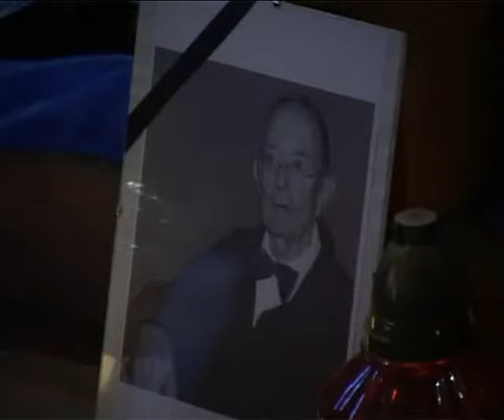Wąchock(archiwum2008)-Będziemy pamiętać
Richard Sanders był amerykaninem. Zmarł jesienią 2008 roku. W Wąchocku dał się poznac jako filantrop. Jego dary finansowe pozwoliły wyposażyc pracownie komputerowe w Szkole Podstawowej w Wielkiej Wsi oraz w Gimnazjum Publicznym w Wąchocku. Był sponsorem odnowy kilku ołtarzy i chszcielnicy w kościele klasztornym, a także pieca centralnego ogrzewania dla klasztoru. W grudniu 2008 roku odbyła się Msza Święta żałobna za duszę zmarłego w USA  R. Sandersa w której uczestniczyli uczniowie  z Wielkiej Wsi ze sztandarem szkoły, zakonnicy oraz wielu znajomych z Wąchocka.